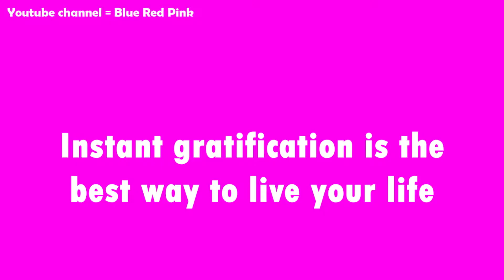I LOVE INSTANT GRATIFICATION MEME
I love instant gratification
Everything should be instant
It saves time
It saves my life
Instant gratification is the best way to live your life